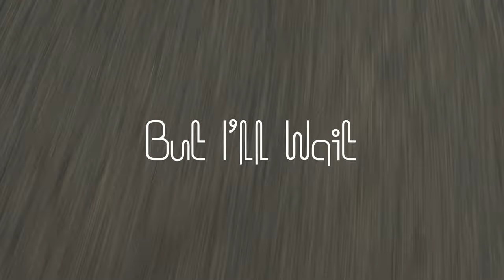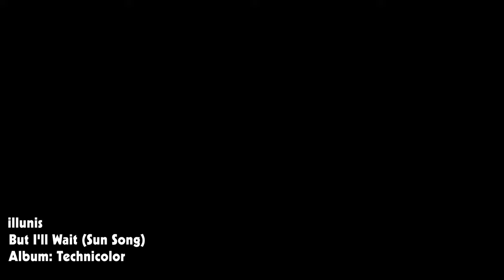illunis | But I'll Wait (Sun Song) | Official Music Video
Official Music Video for But I'll Wait (Sun Song)
Directed by Evan Morton
Starring Emily Coupe